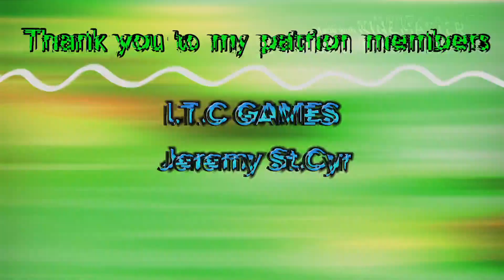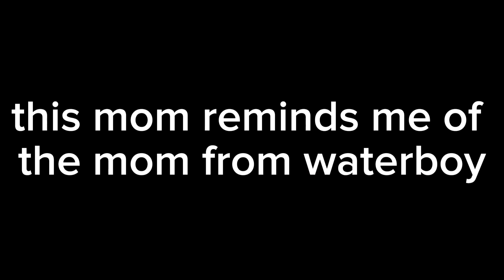Poor girl!! | (First time Watching) Carrie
I feel so bad for this girl. Everyone bullies her and she has to go through life is like that so sad! I feel really bad for her.